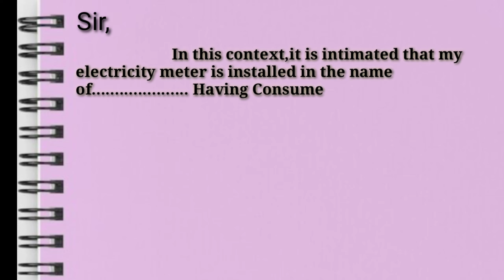Application For Disconnection Electricity Meter in English ll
दोस्तों Agar आपको application PDF me चाहिए to दिए हुए link पर क्लिक करे

Application For Disconnection Electricity Meter in English

Bijli ke meter ki reading kese kare l How to read the reading of Deigtal meter

Sandy Tech Think
YouTube Se Paise Kese Kamate Hai || 1000 View par Kita Paisa Milta Hai || By Sandy Tech Think
बिजली का बिल ऑनलाइन कैसे भरते हैं l Phone se apna bijali Ka bill kese Jama kare | Electricity
How to make electricity bill || apna bijali Ka bill kese banaye || How to prepare electricity bill
Bijli ke meter ki reading  kese kare l How to read the reading of Deigtal metar

Smart Meter ka recharge kaise kare,
Smart Meter
Meter Reading kaise dekhe,
Smart Meter ka Bill Kaise Check Kare,
Electricity Meter reading slow kaise kare,
Bijli bill check kaise kare,
How to Check Meter reading,
Meter ki reading kaise dekhe,
Bijli meter ki reading kasie dekhe,
How to check unit in electric meter,
Meter me unit kasie dekhe,
digital meter reading check kaise kare,
Smart mete kya hai,
Smart Meter,
How to check electric meter reading,
Sub Meter ki reading kasie dekhe,
electric bill kaise check kare,
Meter reading se bill kasie nikale,
Meter se bijli chori kaise kare,
light bill kaise check kare,
Prepaid meter electriciy recharge,
How to calculate electric meter,
meter unit kasie check kare,
Bijli meter slow karne ka tarika,
Bijli chori ka tarika,
Meter se bill kasie nikale,
How to read electric meter,
Smart meter reading,
soler meter reading kaise dekhe,
bijli bill jayda aane par kya kare,
recharge bala meter,
meter bill kaise check kare,
miter reading check
unit kasie nikale,
new meter reading check,
light meter ko slow kaise kare,
meter ki reading kaise kam kare,
kwh meter reading calculator,
bijli bill kam karne ka tarika,
smart meter se bijli chori,
recharge mete ko kasie recharge kare,
meter bypass kaise hota hai,
bijli recharge kaise kare,
meter me reading kasie dekhen,
how to check unit in meter box,
genus meter reading,
meter reading se bijli bill banaye,
light meter online kaise bhare,
meter band kaise kare,
smart meter kaise lagane,
how to meter reading check,
electric meter check,
electricity bill calculation,
current bill,
voltage kaise check kare,
sub meter ko slow karne ka tarika,
online bijli kaise jama kare,
recharge meter se chori kasie kare,
current bill checking
Meter direct karne ka tarika,
Consumer no in electricy bill,
how to see units in meter,
smart meter insllation,
metering,
ghar ka voltage kasie badhaye ,
meter bill kaise kam kare,